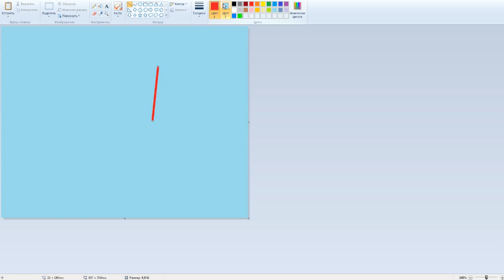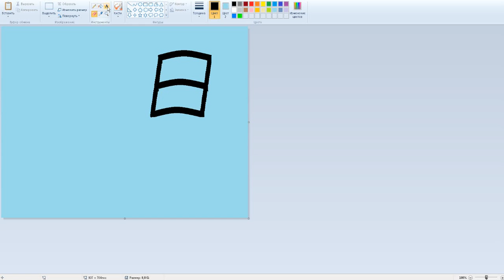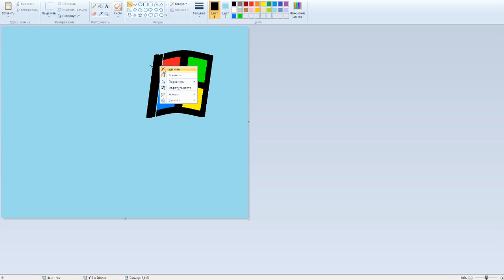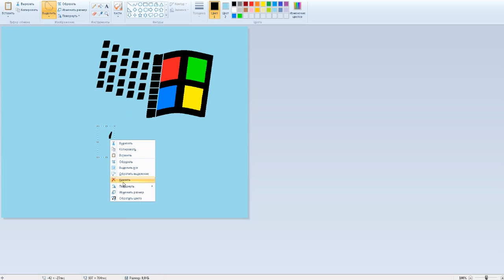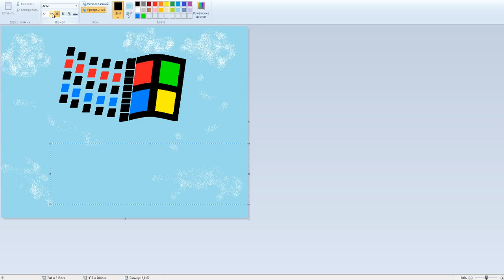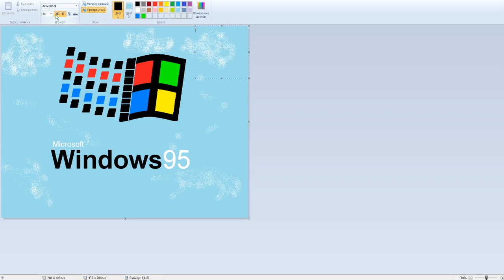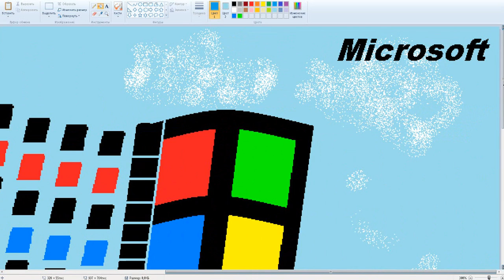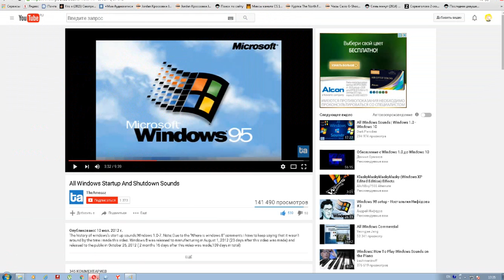Windows 95, Windows beta MS Paint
Windows 95, windows beta versions MS Paint
Канал PhobosDaniiL56 - Снимает Игры, Влоги, Граффити, Windows
√ Оставляйте комментарии!